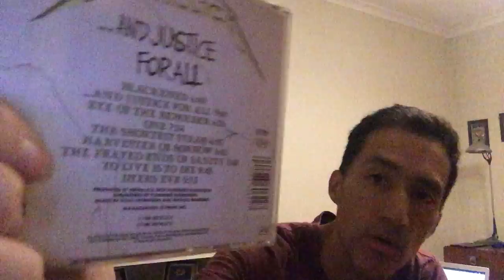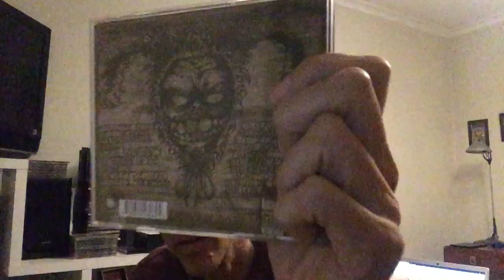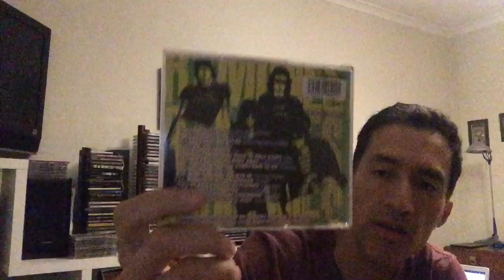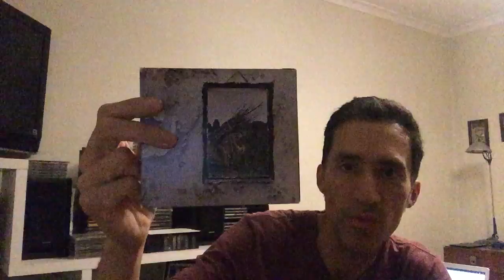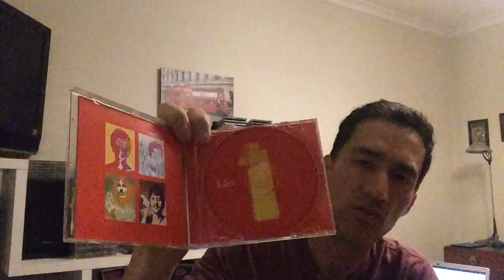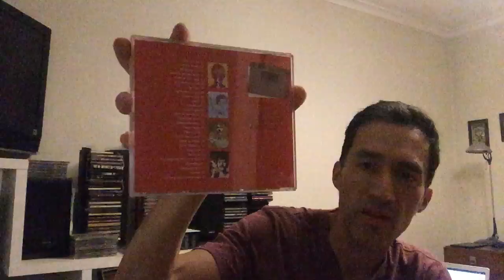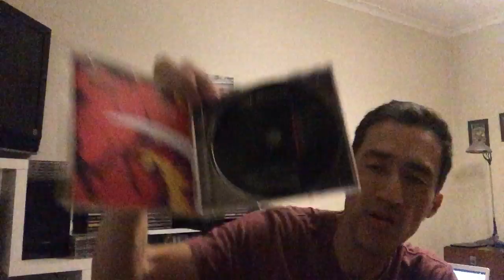VC: Gimme 10 Numbers Thread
Hi there!!! Here's my video entry to this entry that was started by Rachel at B Side Records.